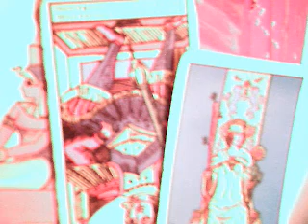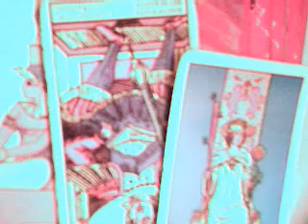Géminis agosto 2017 horóscopo solteros / arcángel miguel